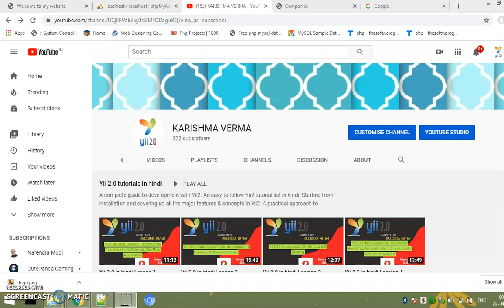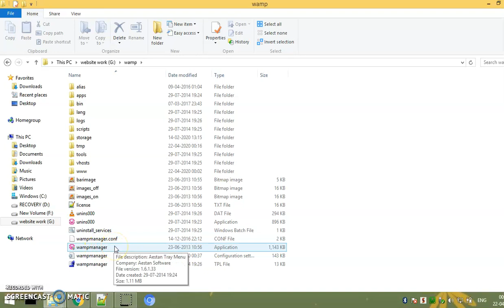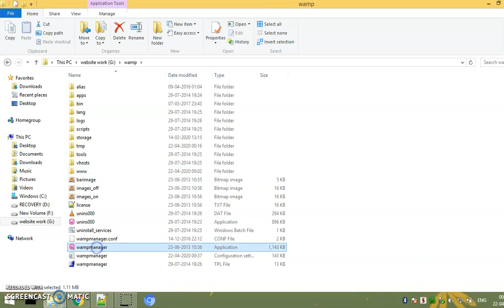Yii 2.0 in hindi Lession 5 - Installing Wamp Server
In this Lession we are downloading and installing Wamp Server for creating dynamic website in to yii 2.0. we need local server for dynamic website.